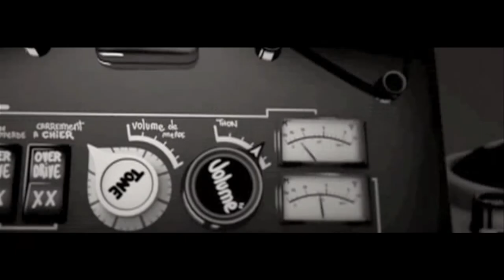(Spirit of Egypt) el faw